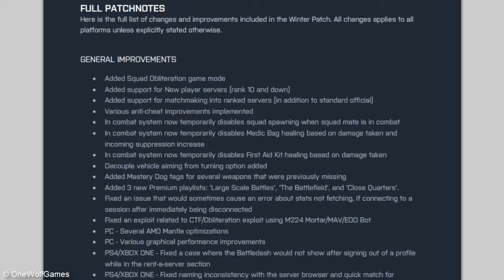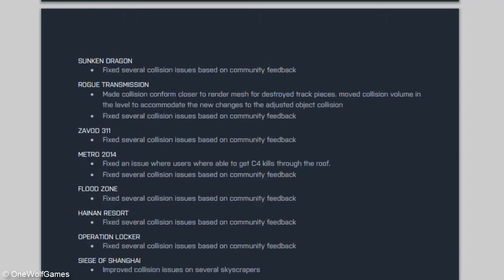Battlefield 4: Spring Patch DLC / Update / New Weapons / What's New in BF4